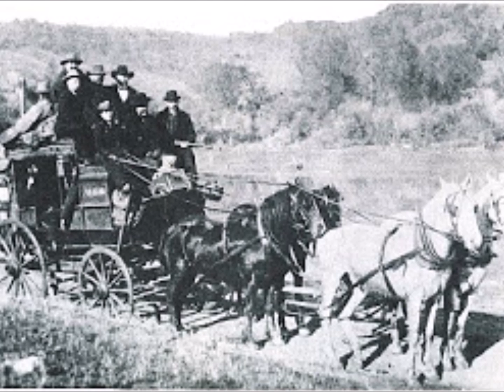Mirek Hoffmann a Zelenáči- Světla dostavníků ( australská )